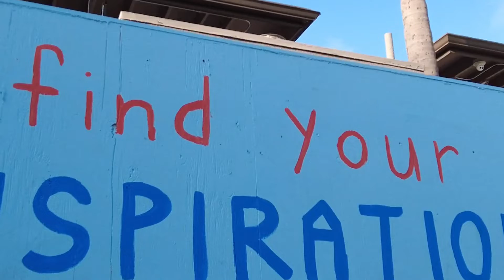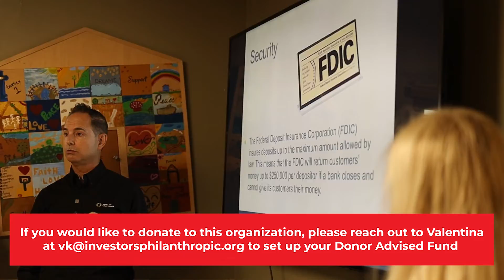Banc of California X The Joy of Giving | Thomas House Family Shelter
If you are new to this channel, we're happy you found us. Hopefully, you enjoy this video.

🎬SUGGESTED VIDEOS
Don't forget to watch 📽 My other videos. Please check them out :

Thank you very much for taking the time to watch The video. and please give your feedback. They will definitely inspire me to create new video.